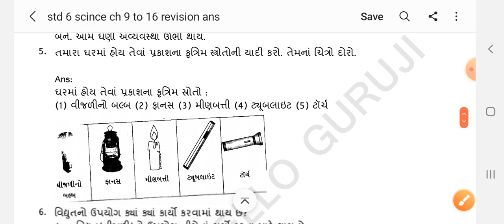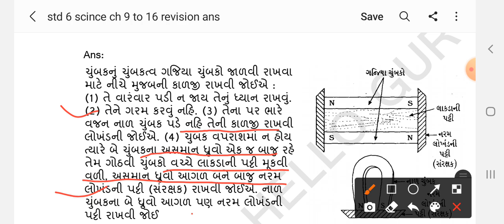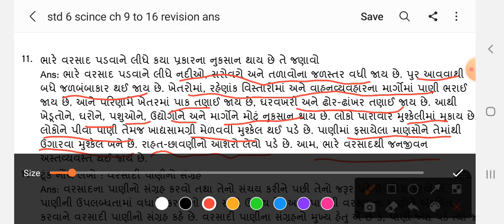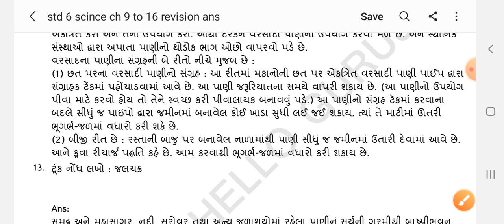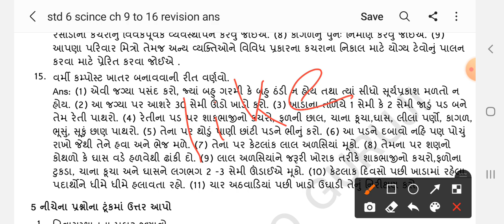STD 6 SCIENCE REVISION MARKS 3/4 PART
👉પુનરાવર્તન 🌲પુનરાવર્તન👈
🎍Std 6🎍
 વિજ્ઞાન અને ટેકનોલોજી
❗Semester 2📍

📚 પ્રશ્નોના ઉત્તર આપો ગુણ 2
part